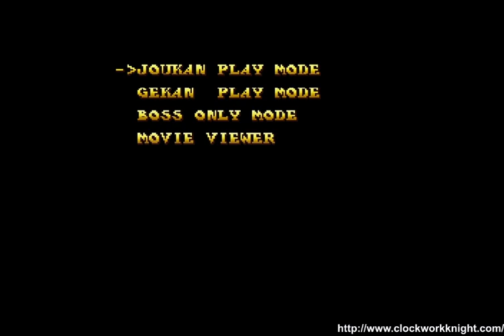Clockwork Knight: Pepperouchau no Fukubukuro - Text Based Game Mode Select Menu (Completely Unused!)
Recently, the super cool Sega Saturn rom hacker "Bo" (aka @memory_fallen on Twitter/X... yes, the same person who found the cheat code to unlock CK1 in CK2!) started going to town on the data of the Clockwork Knight games, one of them being the compilation title Pepperouchau no Fukubukuro.

During their hacking exploits, they actually managed to find a way to access a text based game mode select menu. This is of course completely unused in the game, and was likely the menu that the devs used before they made a proper menu. This video demonstrates the menu and "Joukan Play Mode" being selected.

While it just does the exact same thing as the normal select menu, it is something very special that we usually wouldn't get to see, and gives us a peak into the development of the title.

For some reason, the "Movie Viewer" doesn't work, and there seems to be no reason as to why.

I'd like to give a huge thanks again to Bo for unlocking this otherwise lost level in the prototype.

Happy New Year, and I hope 2024 is a great year for Clockwork Knight!